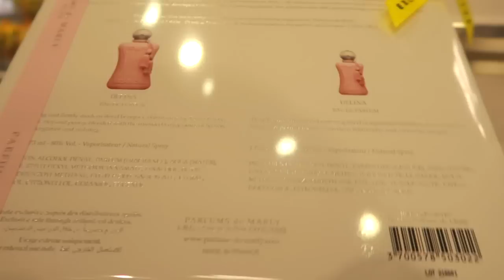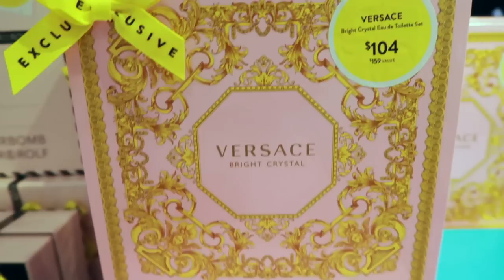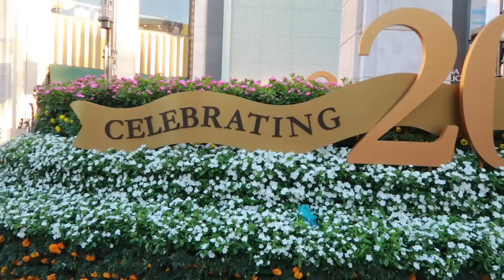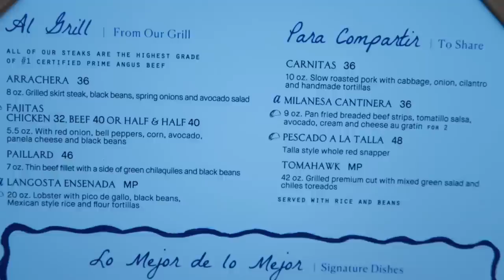PERFUME FOR WOMEN | FRAGRANCE SHOPPING VLOG | DINNER DATE | NEW PERFUME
PERFUME FOR WOMEN | FRAGRANCE SHOPPING VLOG  | DINNER DATE |
 NEW PERFUMES

📌  Nordstrom Anniversary Sale Recommendations:
⭐️ Parfums de Marly Delina Eau de Parfum Set
⭐️ Flowerbomb Set
⭐️ Maison Francis Kurkdjian Fragrance Discovery Set
⭐️ Jo Malone cologne set
⭐️ Jo Malone Peony & Blush Suade
⭐️ Jo Malone Duo Candle Set
⭐️ Jo Malone Collection Fragrances
⭐️ YSL Mon Paris set
⭐️ Hermes Travel Set
⭐️ Tom Ford Body Shimmer oil duo set
⭐️ Tom Ford Black Orchid Set
⭐️ Tom Ford Rose Prick Set
⭐️ Replica Jazz Club Set
⭐️ Versace Bright Crystal
⭐️ Necessaire The Duo Body Wash
⭐️ MAC Lipstick trio
⭐️ Estee Lauder Advanced Night Repair
⭐️ Estee Lauder Advanced Night eye repair
⭐️ Charlotte Tilbury Magic Cream
⭐️ Charlotte Tilbury Magic Eye Cream
⭐️ Charlotte Tilbury Pillow Talk lip kit
⭐️ Supergoop Glown Screen
⭐️ Donna Karen Cashmere Deodorant
⭐️ Donna Karen Cashmere Body Lotion
⭐️ Nars Blush
⭐️ Laura Mercier Setting Powder
⭐️ Baise Candle
⭐️ Le Labo Candle Set
⭐️ Voluspa Candle Set
⭐️ Voluspa Mini Candle Set

📌 Purse Hook Amazon
Purse Hook

📍Dinner at The Grove ALMA's fine-dining restaurant
Located on the second floor is ALMA's fine-dining restaurant, serving up authentic Mexican cuisine with a Southern California twist

🔅Want to write me or send me something:
23890 Copper Hill Drive
    Suite 762